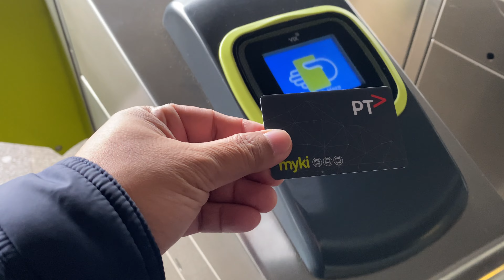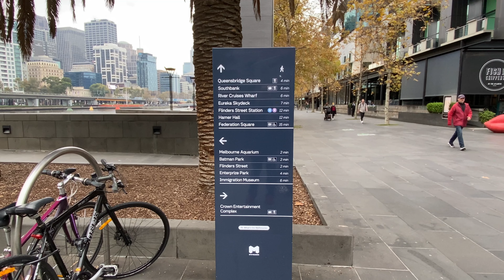Melbourne TRAVEL GUIDE | Melbourne Victoria Australia City Tour | Things To Do In Melbourne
Melbourne TRAVEL GUIDE | Melbourne Victoria Australia City Tour
Things to do in Melbourne

This is my Melbourne Victoria Australia City Tour. I've had the opportunity to spend some time in Melbourne Australia and took shots of everything I saw in the city.

In this video, there are 14 different places and things that I recorded within the CBD:

Time Stamps:
0:00 Introduction
0:23 V-Line from Geelong to Southern Cross
0:37 Southern Cross Station
2:02 Grand Hotel Melbourne
2:13 Batman Park
2:32 Yarra River from Clarendon Street
3:04 Yarra Promenade
6:09 Eureka Tower
6:20 Southgate
6:35 Neuron e-scooters
7:41 Arts Centre Spire
8:20 Yarra River from Princes Bridge
8:38 Federation Square
10:25 Yarra Walk
10:55 Birrarung Marr - Inner City Park
11:25 Melbourne's "Stone Henge"

If you missed some of my Melbourne Victoria (and surrounds) videos, links are below: